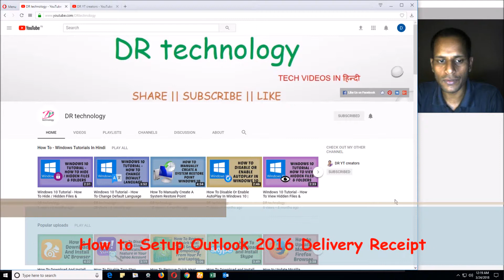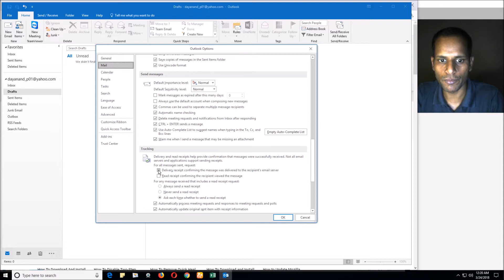How to Setup Outlook 2016 Delivery Receipt | Enable Delivery Receipt Confirmation on Outlook - Hindi